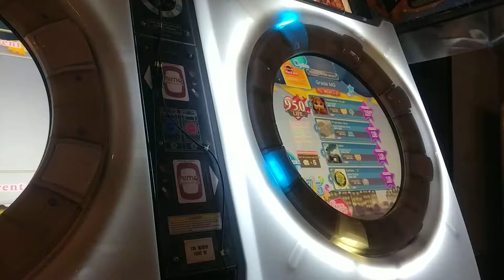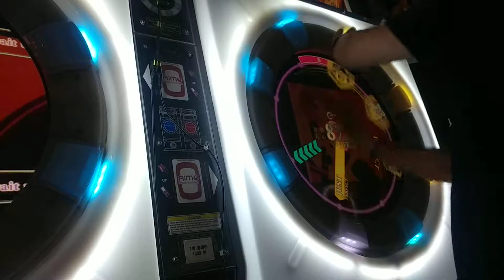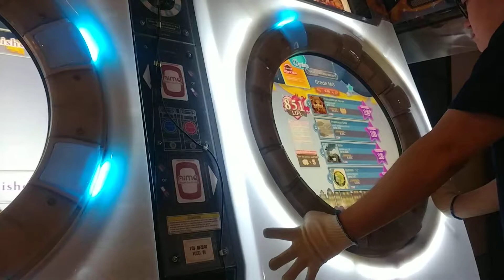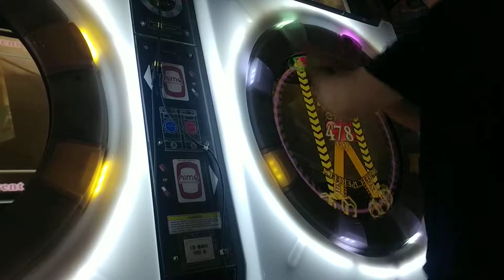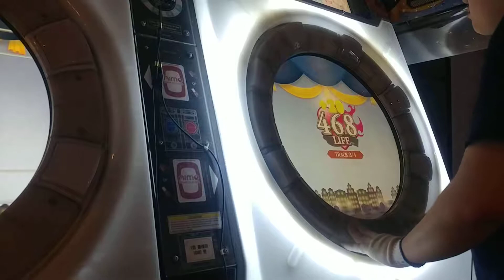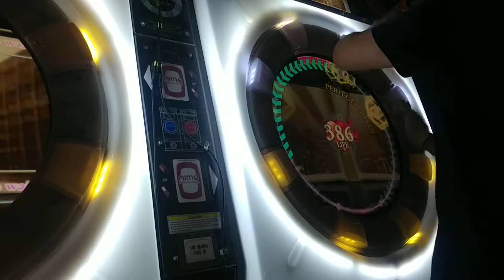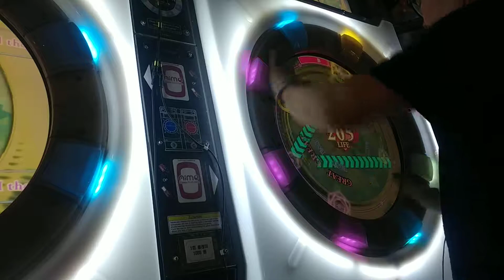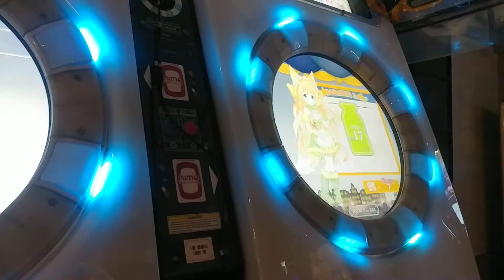[maimai FiNALE Last Day] FiNALE COURSE - 段位認定 皆伝 CLEAR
당시 배가 아팠습니다...
1TR 頓珍漢の宴 MAS LV.12+
2TR Prophesy One MAS LV.13
3TR 麒麟 MAS LV.13
4TR System “Z” MAS LV.13